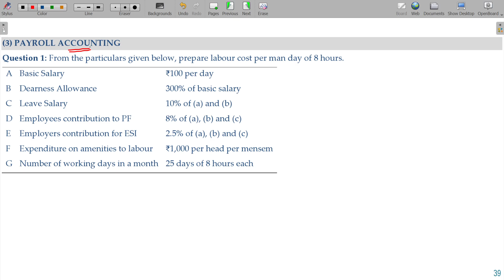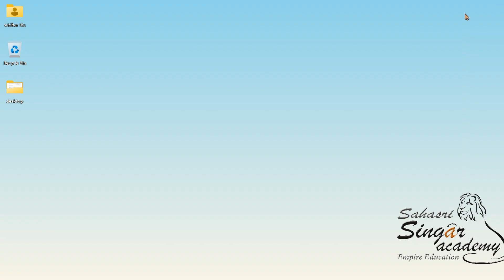Cost and Management Accounts - 2.2.8 Employee Cost - Pay Roll Accounting (CTC & THP)